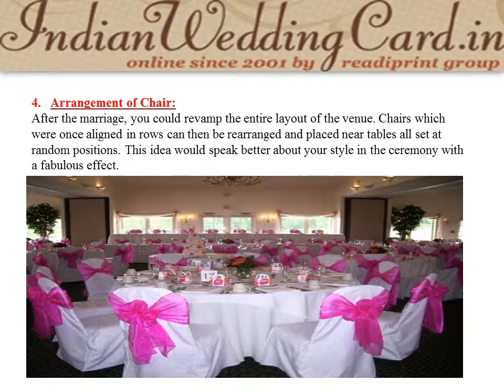Top 6 Wedding Decor Ideas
Looking for top wedding ideas for indian weddings? IndianWeddingCard.in is your one stop shop for Indian wedding invitations.